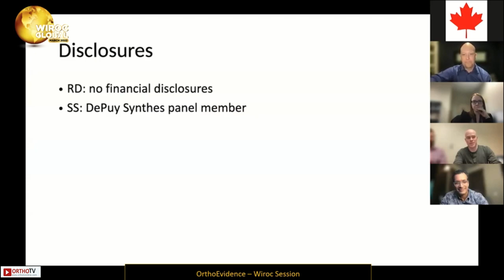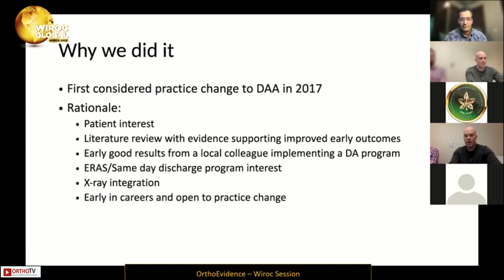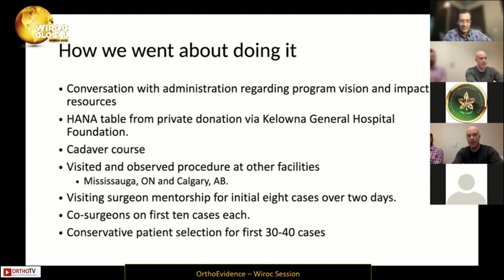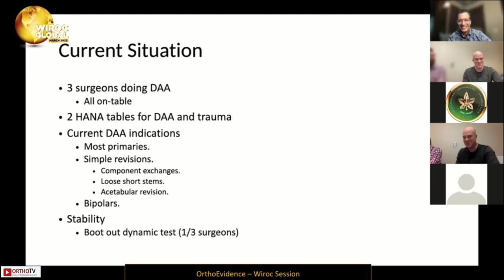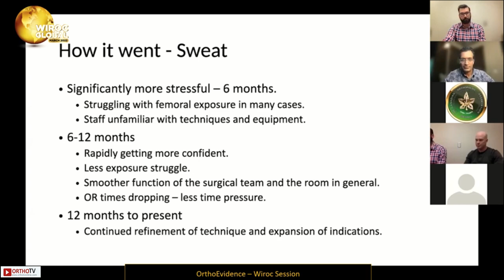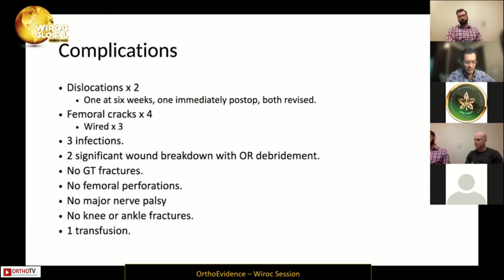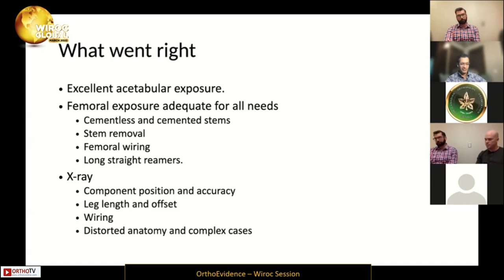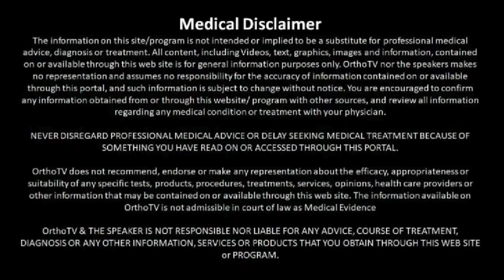"Wiroc Global 2022: Initiating a Direct Anterior Arthroplasty Program - Dr. Steven Sylvester"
Wiroc Global 2022 : Initiating a Direct Anterior Arthroplasty Program: Our Kelowna Experience - Dr. Steven Sylvester